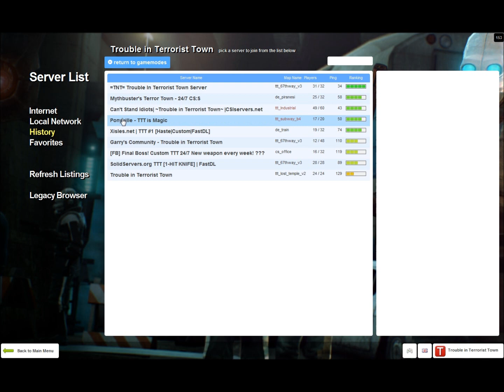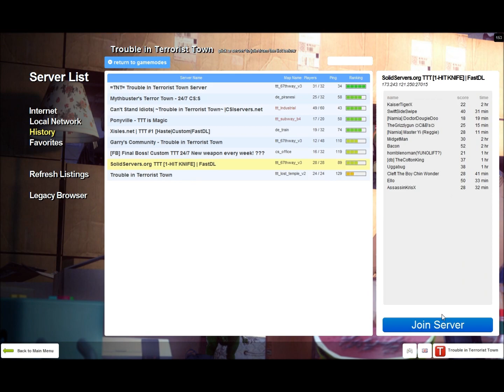Trouble in Terrorist Town [Episode 22] RDM CENTRAL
Win... Not really... ima go cry in a corner